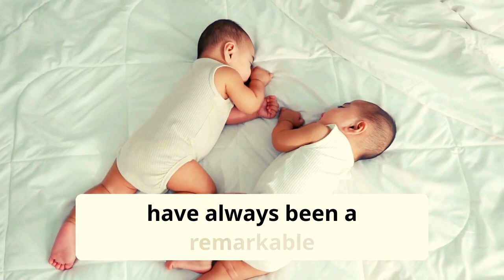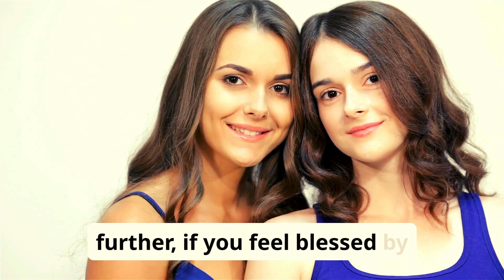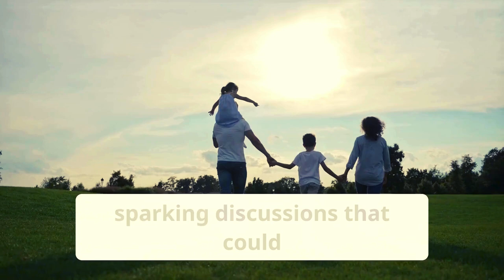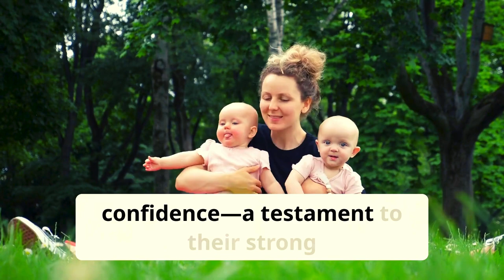😭Sadly Its Over ! The Father Of The Conjoined Twins Confirmed The Rumors Are True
Get ready for an emotional and revealing interview with the father of conjoined twins as he sets the record straight about the shocking rumors surrounding his family's situation. From the truth about their medical condition to the struggles of raising conjoined twins, this heart-to-heart conversation will leave you speechless. Don't miss this rare opportunity to hear from the father himself and learn the untold story behind the headlines.